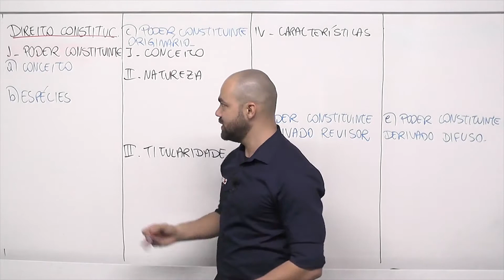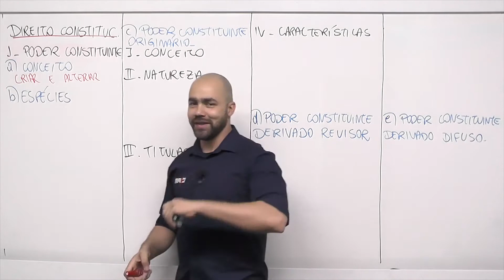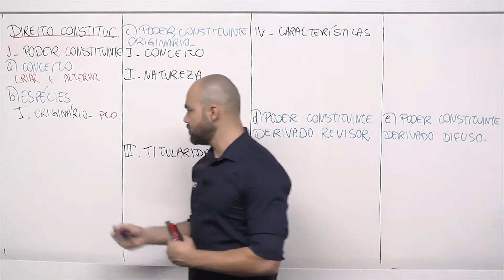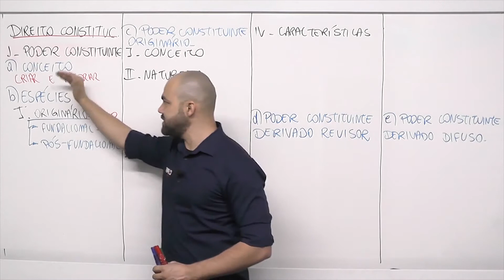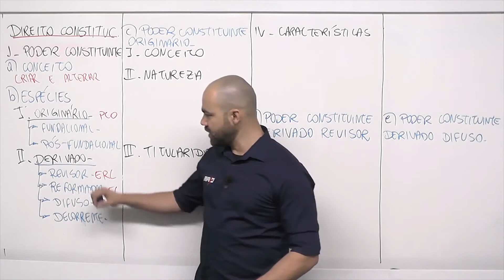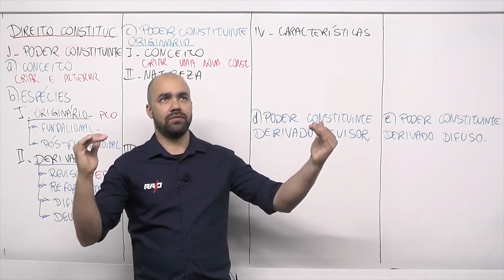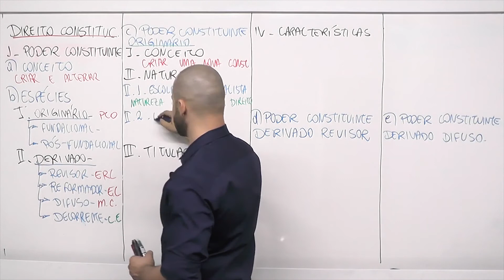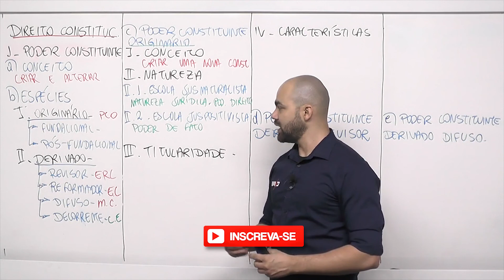Direito Constitucional - 01 Poder Constituinte - Parte 01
Segue com mais uma aula de constitucional
Ajude-nos a criarmos melhores conteúdos e faça um pix para nós:
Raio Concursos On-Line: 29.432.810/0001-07